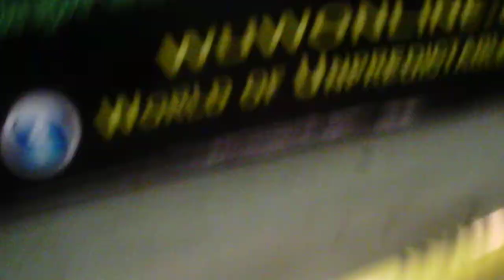Triple Threat Tag Team Elimination Match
In the co-main event it was the teams of Judas Black and Rico Tavarez vs Rick Rose and Wolfman Vinny Piazza vs Victor E. Lane and Hogzilla Big Pumba.